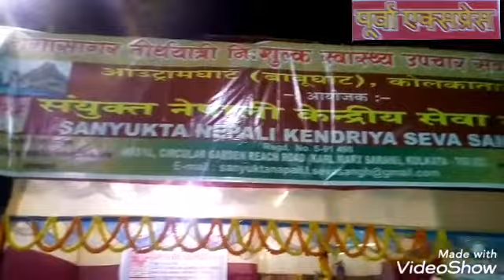Sanyukta nepali kendriya seva sangh, kolkata